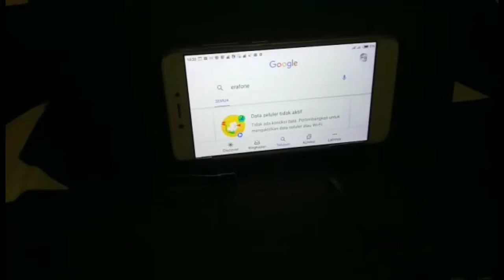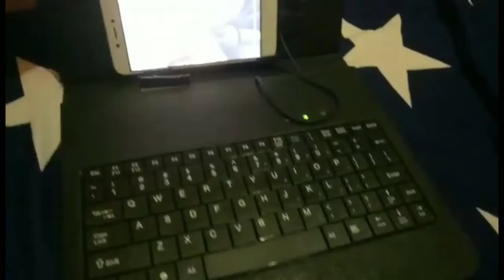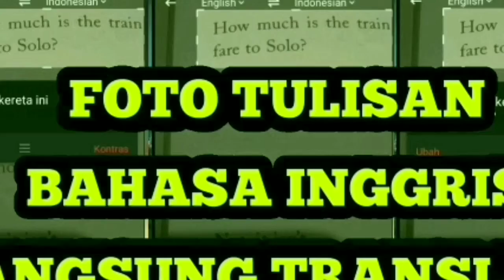Review Keyboard Advan W-100 Untuk HP Android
Review Keyboard Advan Vandroid W-100 Untuk Semua Merek HP Android